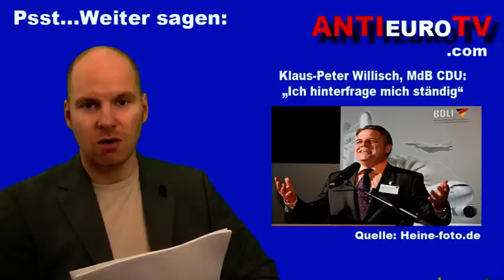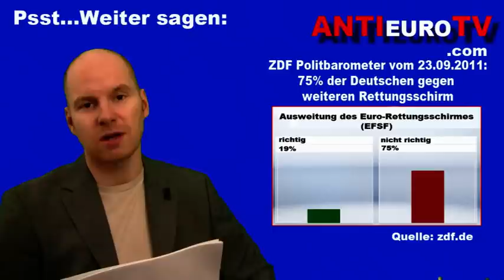EFSF-Abstimmung im Bundestag am 29.11.2011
Mit der Abstimmung über den EFSF, entscheidet sich das Schicksal Deutschlands.
Sollten die, größtenteils unfähigen Bundestagsabgeordneten, für den EFSF stimmen, bedeutet das, das Deutschland mit bis zu 400 Mrd. Euro für andere Euro-Lander und deren Schulden haftet.
Und das wird nur der Anfang sein.
Am Ende dann, wird erst der Euro unkontrolliert zusammenbrechen und danach Deutschland pleite gehen.
Dies kann nur noch verhindert werden, wenn Deutschland den sofortigen Ausstieg aus dem Euro erklärt und jegliche Schuldenübernahme unterlässt.